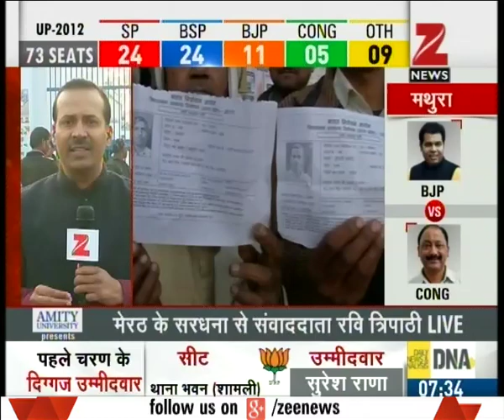Issue of voters for assembly elections in U.P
Issue of voters for assembly elections in U.P. Watch this special segment and get to know more here.